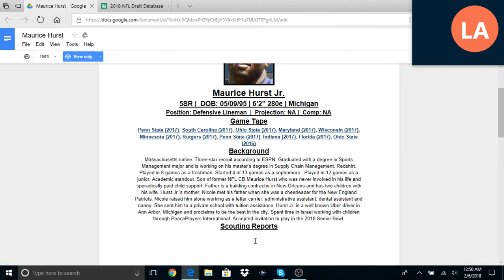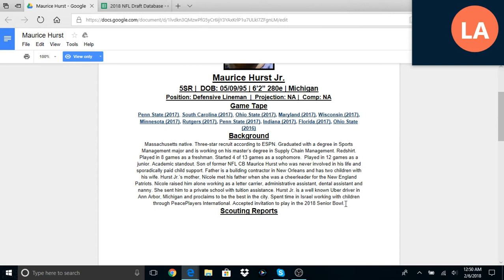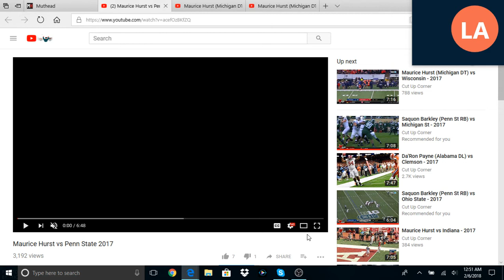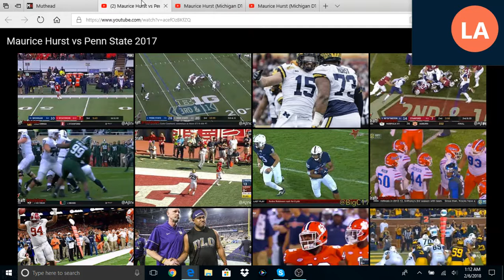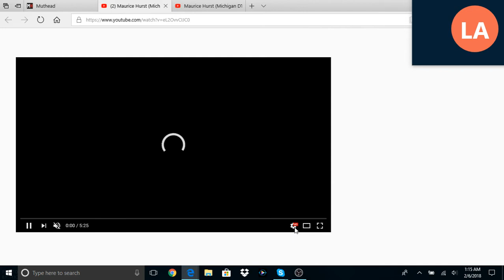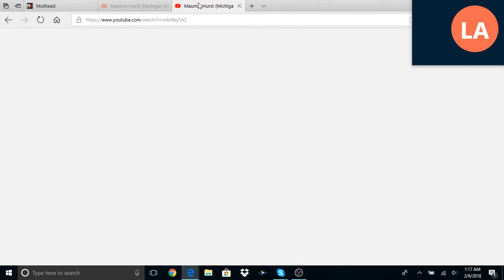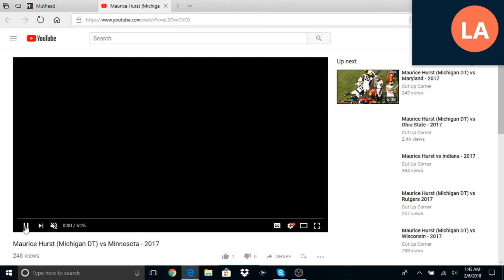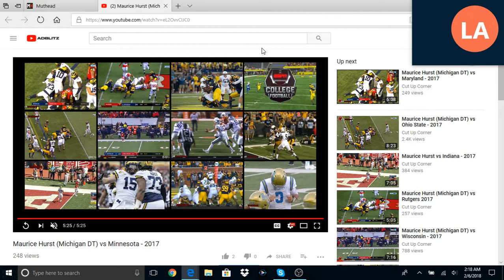Prospect Central 101 Film Session 8.1: Maurice Hurst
Chris Robbins is joined by special guest Lucas Anderson via Messenger, as they break down Maurice Hurst from Michigan.